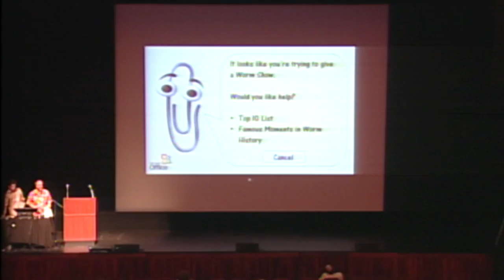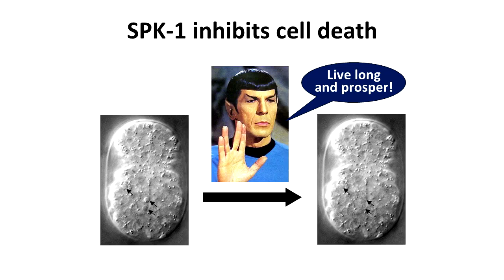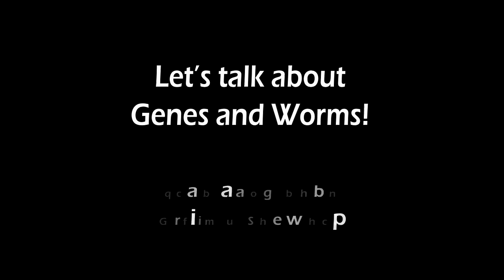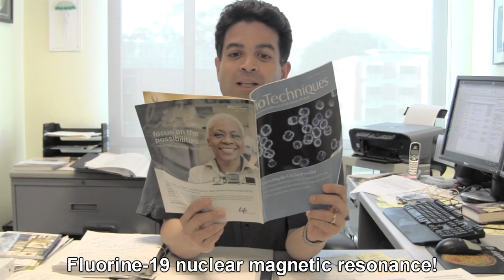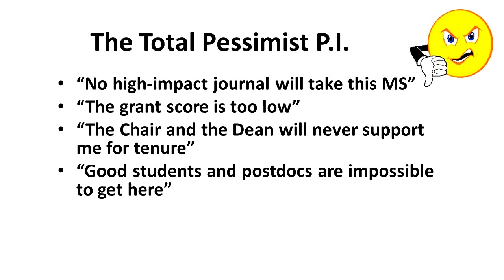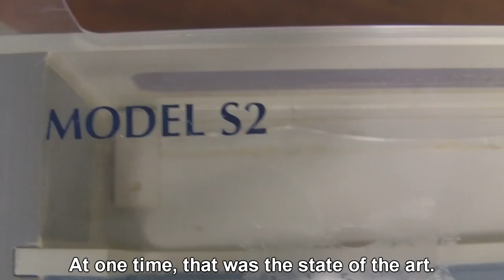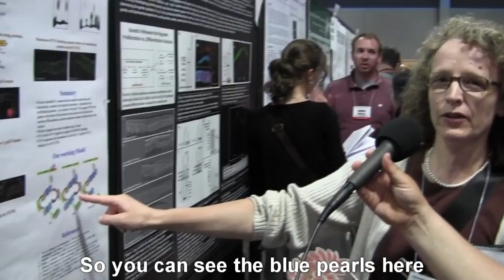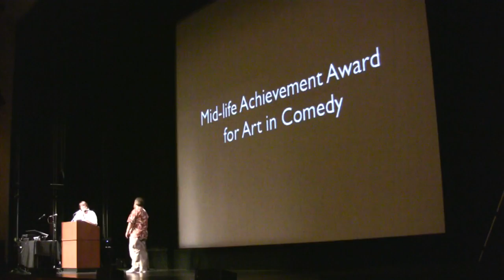Worm Show 2011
The Worm Show starring Curtis Loer and Morris Maduro, from the 2011 International C. elegans meeting at UCLA. More info at

(01) - 00:00 - Intro/UCLA/Grants/Teaching/Monty Python/Killing Worms/Mites
(04) - 07:19 - Intro To "Abstracts and Journals"
(05) - 07:50 - "Abstracts and Journals"
(06) - 08:59 - A Confession
(07) - 11:19 - Intro To "Talks Not Selected"
(08) - 11:59 - "Talks Not Selected"
(09) - 15:23 - Intro To "Bohemian Rhabditid"
(10) - 15:55 - "Bohemian Rhabditid"
(11) - 19:37 - Intro to "Talking With Students"
(12) - 20:06 - "Talking With Students"
(13) - 25:30 - Intro To "The Lab"
(14) - 25:55 - "The Lab"
(15) - 34:09 - Intro To "Types of PIs"
(16) - 34:36 - "Types of PIs"
(17) - 37:45 - Intro To "WNT"
(18) - 38:09 - "WNT: Planking,Shark,Dora"
(19) - 40:18 - Intro To "Enhancing Your Videos"
(20) - 40:34 - "Enhancing Your Videos"
(21) - 44:15 - Intro To "WNT Pt. 2"
(22) - 44:37 - "WNT: Lab Antiques Roadshow,Motivation Ad"
(23) - 46:18 - Intro To "Paper Reviews"
(24) - 46:36 - "Paper Reviews by Film Critics"
(25) - 48:40 - Intro To "Random Thoughts/PSA"
(26) - 48:59 - "Random Thoughts/PSA"
(27) - 51:00 - Intro To "WormTube"
(28) - 51:32 - "WormTube: Posters"
(29) - 55:24 - "WormTube: This Worm Is Your Worm"
(30) - 58:30 - End Credits
(31) - 59:59 - Mid-Life Achievement Award

Missing credit: for use of the song "Prayer" by Sterling.